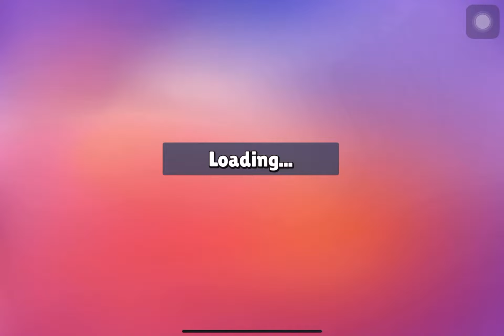1st ever video on stumble guys stumble guys